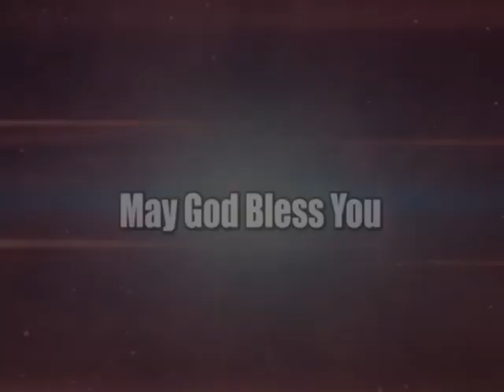Do not sin | Bro. Alfred Allan | JeevanJal | Shubhsandesh TV